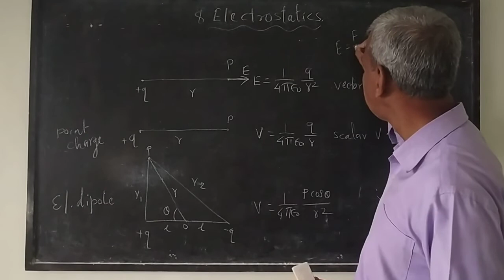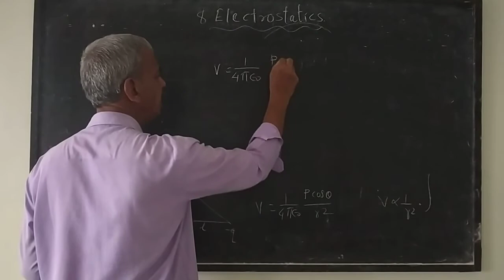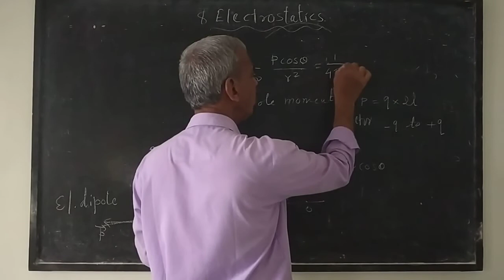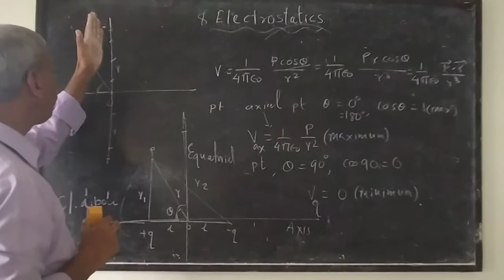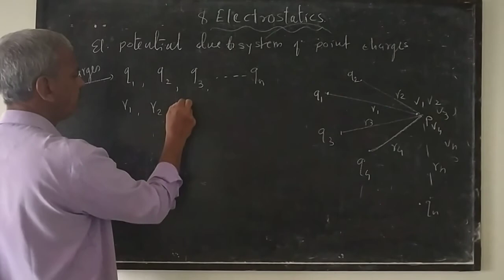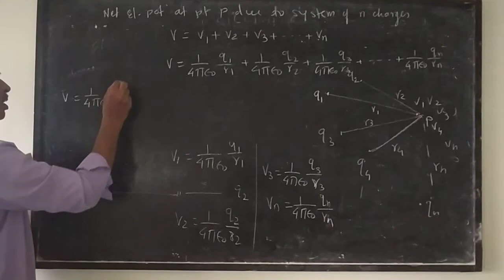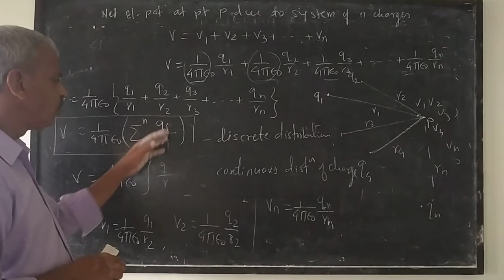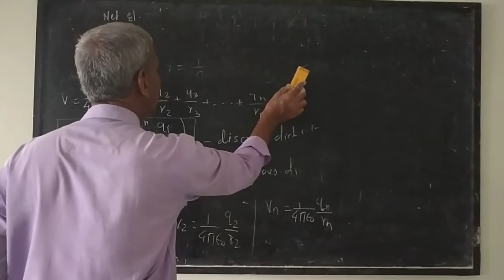Electrostatics 9 - El. Potential due to system of Charges